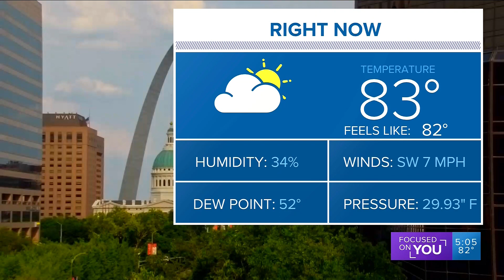5 On Your Side Top Stories: 5 p.m., Thursday, May 18